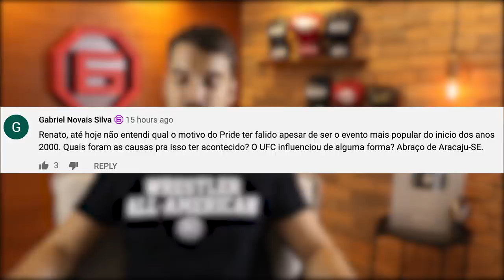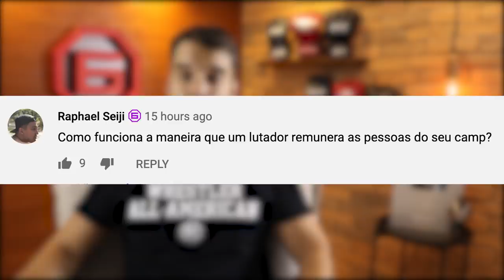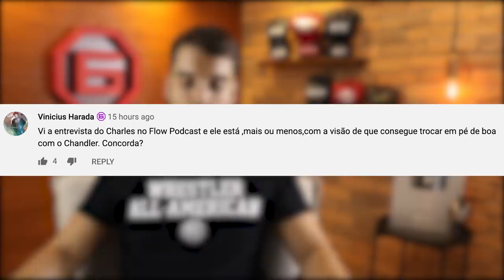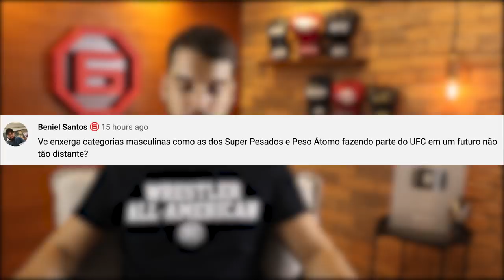NGANNOU X TYSON FURY: A(S) LUTA(S) DO SÉCULO (Fala, Membro #10)